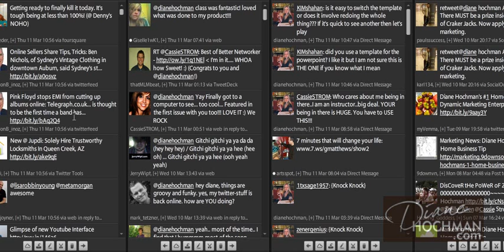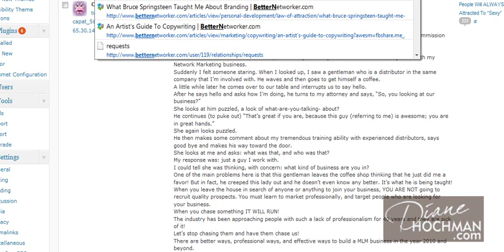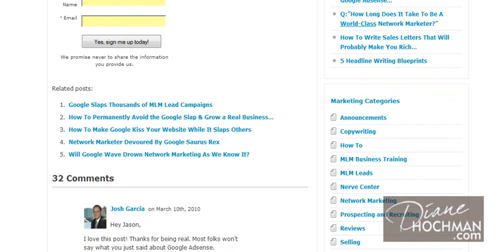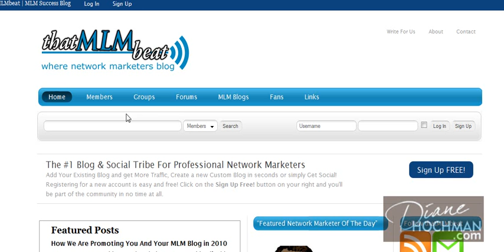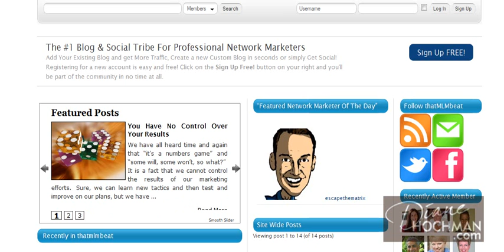Learn How To Comment On Blogs To Attract People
Don't you just HATE people who run around and leave spam comments on blogs...

Or worse...they write one comment that looks real and then just run around pasting it everywhere
trying to get traffic???

Learn how to truly leave comments that will attract people straight to you.